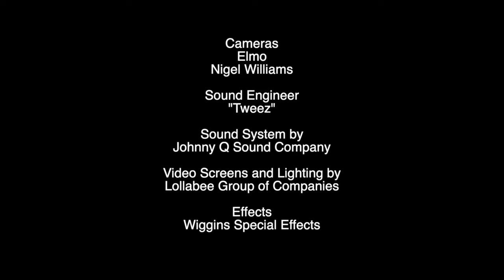The Shandy Carib Breakfast Party Concert Series feat. Destra Garcia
The Shandy Carib Breakfast Party Concert Series with Jaiga, Abi, Ro’dey and Raw Fusion.

Shandy Carib
Cafe Barista 3 in 1 Coffee
Pizza Hut
Standard Distributors